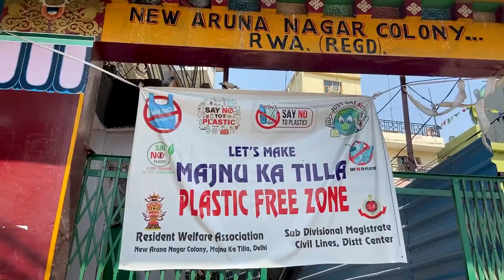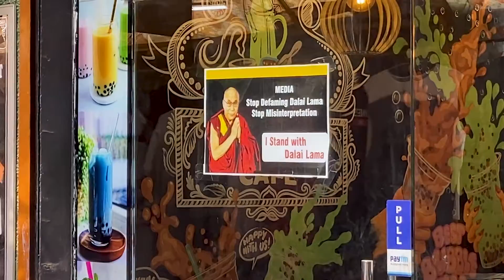only for adults ,Come Explore Majnu Ka Tilla, Delhi's Chinatown!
only for adults majnu ka tilla delhi

Majnu ka Tilla, situated in Delhi, India, is a hidden paradise that exudes mesmerizing beauty and cultural richness. In this captivating video, join us on an exciting journey through the vibrant streets and alleys of Majnu ka Tilla, uncovering its unparalleled charm and fascinating history. Immerse yourself in the serene ambiance of the Tibetan Colony as we showcase its quaint cafes, picturesque temples, and bustling marketplaces. From indulging in delectable Tibetan cuisine to experiencing the warm hospitality of the local residents, this video will leave you enthralled by the unique allure of Majnu ka Tilla. Discover the majestic monasteries and sacred shrines that adorn this enchanting neighborhood, offering a glimpse into the spiritual traditions. Whether you are an avid explorer or a seeker of cultural diversity, Majnu ka Tilla is an absolute must-visit destination that will leave an indelible mark on your soul. Join us today and get ready for an unforgettable adventure!